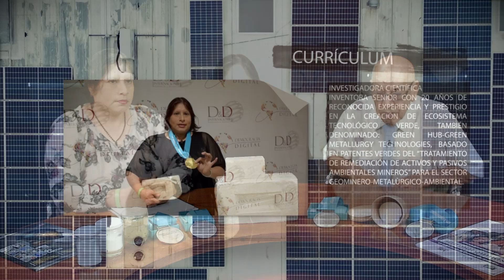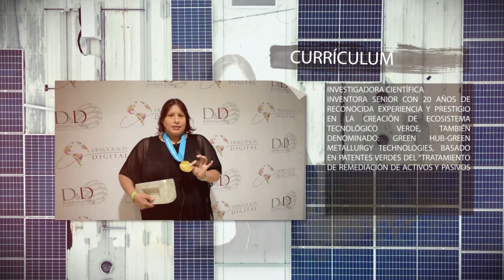Entrevista a la Ingeniera Silvana Flores | Hablemos de Ingeniería